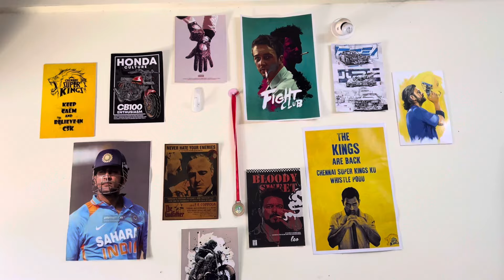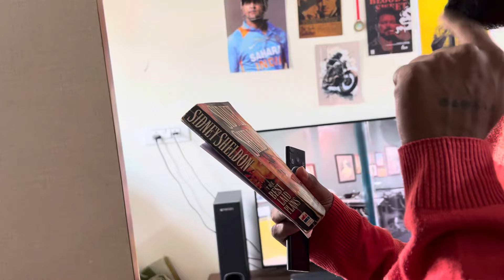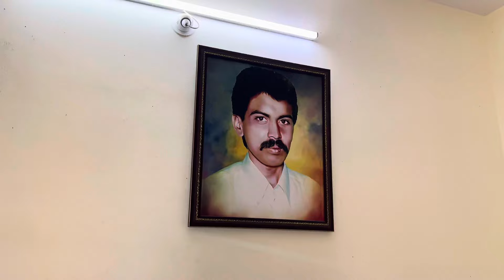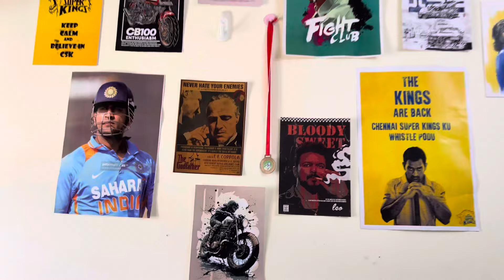Bachelor’s Room in Bengaluru 🤗🔥 | Bengaluru Pegs | Sweet 🏠 | Home tour